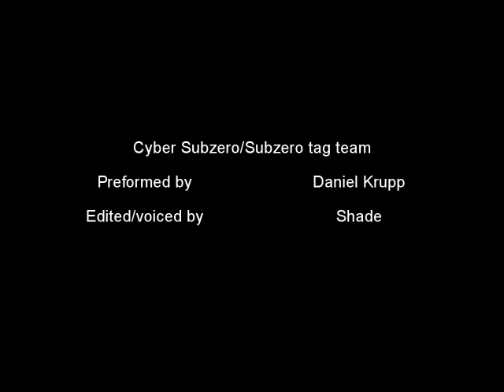Mortal Kombat (2011) Cyber Subzero/Subzero tag combos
Mortal Kombat (2011) Cyber Subzero/Subzero combos/tag combos.

Combos preformed by Daniel Krupp